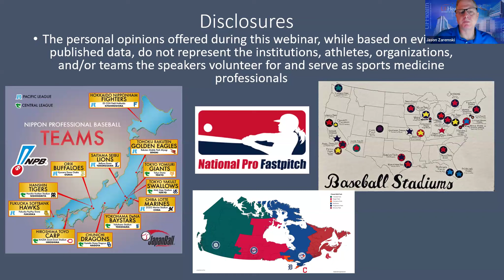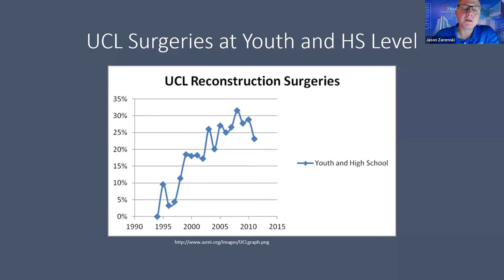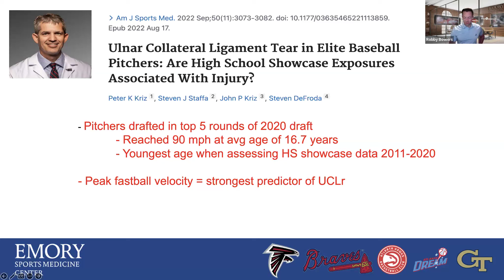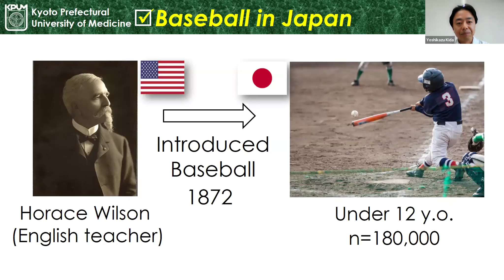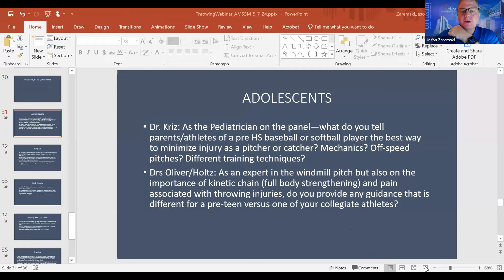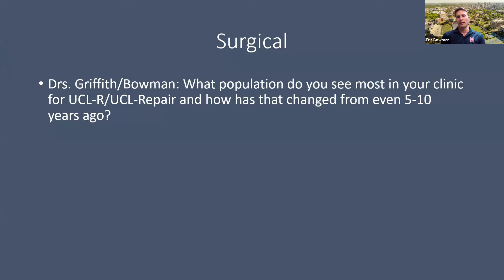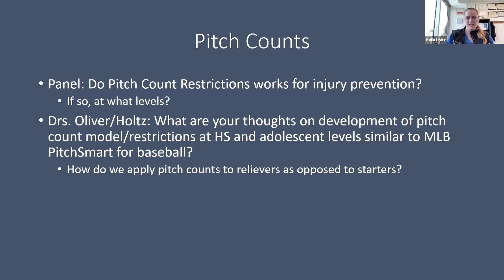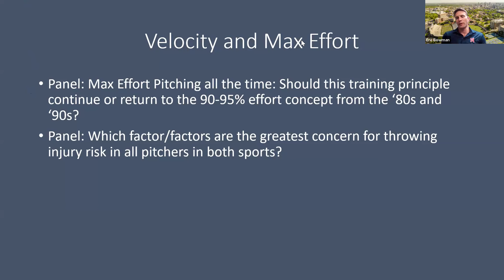The Throwing Injury Epidemic in Baseball and Softball: What Science, Data and the Experts Say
AMSSM hosted a webinar featuring an international panel of experts, focusing on The Throwing Injury Epidemic in Baseball and Softball: What the Science, Data and Experts Say.

With the rise of social media and the real-time consumption of information, there is substantial misinformation, lack of expert advice, and confusing recommendations placed to athletes and care-givers as to why these injuries are occurring and recommendations on how to reduce them. An eight-person speaker panel addressed these pressing topics and shared their insights.

AMSSM members Robert Bowers, DO, PhD, and Jason Zaremski, MD, FAMSSM, served as Co-Moderators and panelists during the 90-minute webinar, which included the following expert speakers:

• Eric Bowman, MD, MPH
• Tim Griffith, MD
• Kaila Holtz, MD, MSc
• Yoshikazu Kida, MD, PhD
• Peter Kriz, MD
• Gretchen Oliver, PhD, LAT, ATC, CES

0:00 Introduction
8:40 Dr. Jason Zaremski
21:48 Dr. Robert Bowers
34:34 Dr. Yoshikazu Kida
44:20 Adolescent Athlete Q&A
54:38 Surgical Perspectives Q&A
1:01:29 Pitch Count Q&A
1:12:41 Velocity and Max Effort Q&A
1:23:35 Final Questions and Closing Remarks